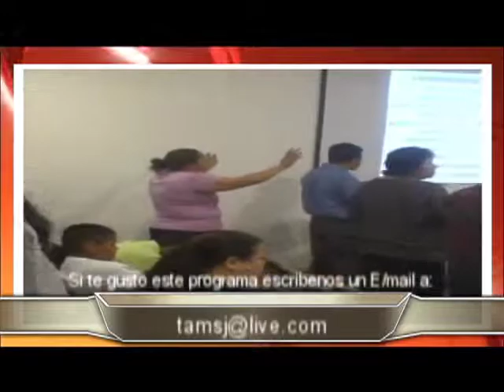CANTANTE EVANGELISTA LINO MALDONADO TEMA UN RECORDATORIO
1Tesalonicenses 5:1-2  Pero acerca de los tiempos y de las ocasiones,  no tenéis necesidad,  hermanos,  de que yo os escriba. 2  Porque vosotros sabéis perfectamente que el día del Señor vendrá así como ladrón en la noche;